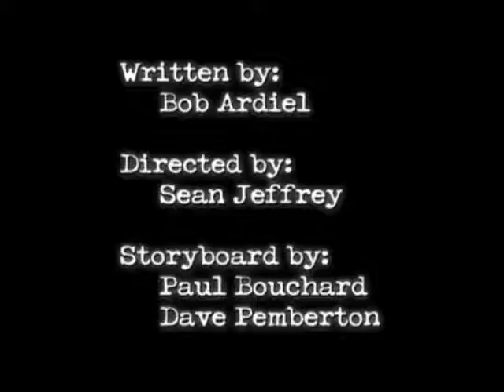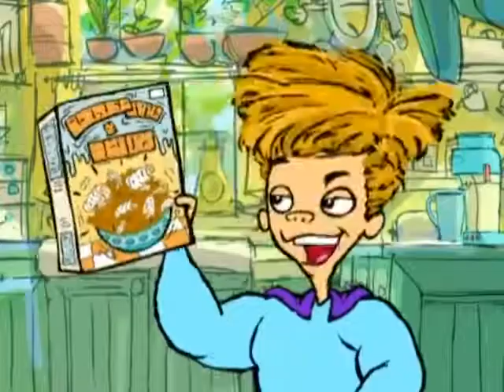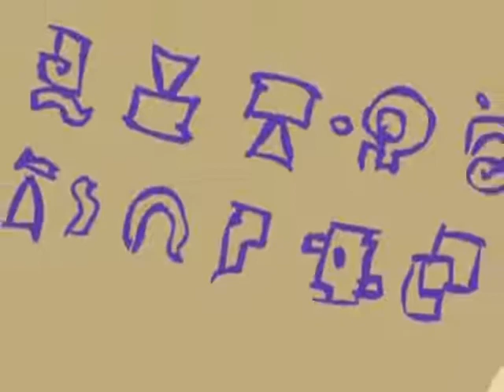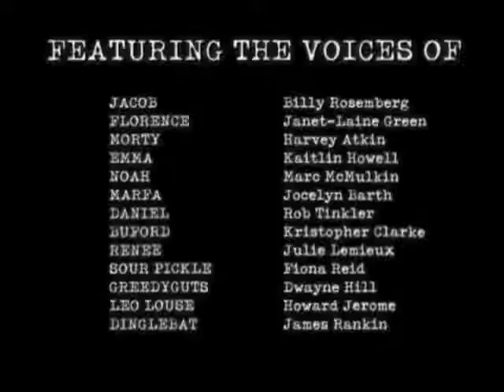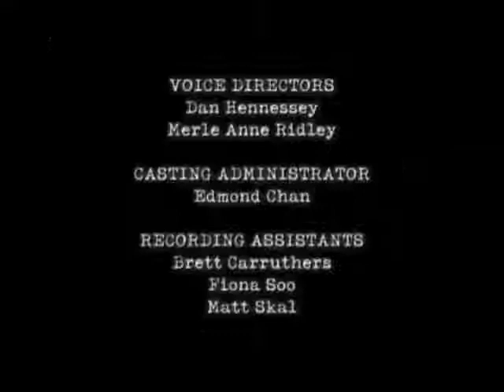Jacob Two-Two - "Jacob and the Quibbling Sibbling" - 2005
Due to a spat between Noah and Emma (a.k.a. the Intrepid Shapiro and the Fearless O'Toole), it looks like Kid Power will be disbanded forever, just when Jacob has finally been allowed to join its noble ranks. It's up to Jacob to deal with a looming crisis and heal the rift between his feuding siblings in the process.